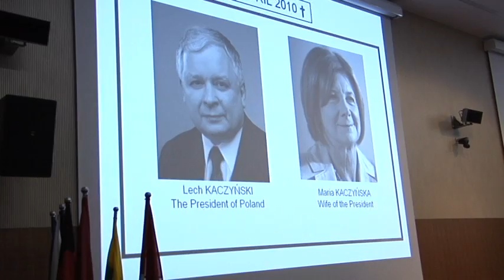Corps personnel pay tribute to victims of the plane crash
The personnel of the Multinational Corps Northeast (MNC NE), both in Szczecin and Kabul, commemorated the tragic death of the Polish President Lech Kaczyński and other important personages who died in the plane crash on 10 April 2010. The ceremonies were held on 11 and 12 April.